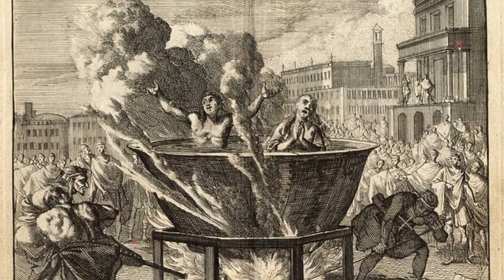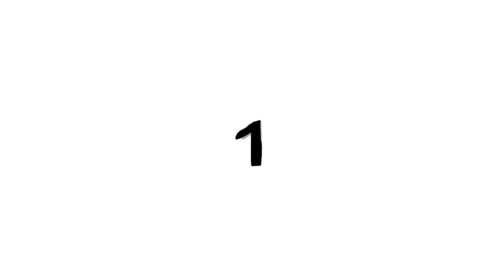प्राचीन काल मे दी जाने वाली सबसे खतरनाक सजाये most insane punishment on ancient time ! history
Written, Edited and Voice By :
Rohit Gudadhe

All Images And Clips Were fairly used during the making of this vedio for educational propose. we do not mean to victimize anybody emotionally

Powered By :
Rohit Gudadhe